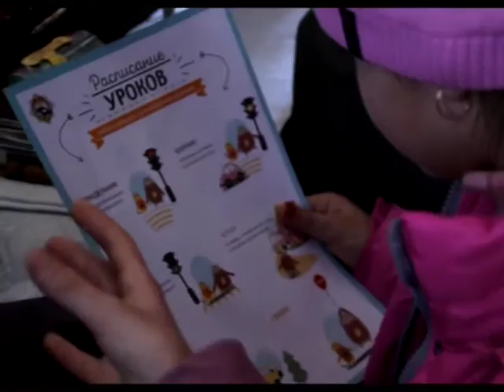В приходе храма Рождества Пресвятой Богородицы состоялся праздник для больших и маленьких прихожан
В рождественские  выходные во всех православных храмах прошли торжественные богослужения в честь светлого праздника Рождества Христова. В   приходе   храма Рождества Пресвятой Богородицы в деревне Козье наряду с праздничным богослужением большое внимание уделили маленьким прихожанам. Следует отметить, что проведение таких мероприятий привлекает жителей города и района в церковь и мероприятия проходят при большом стечении народа.